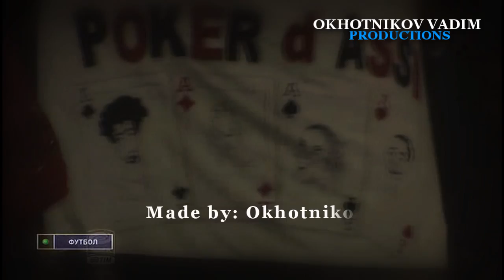Christian Abbiati - AC Milan 2010/2011 [HD] | by Okhotnikov Vadim